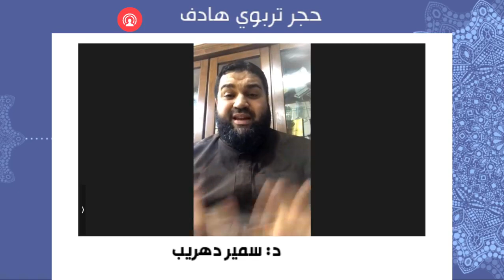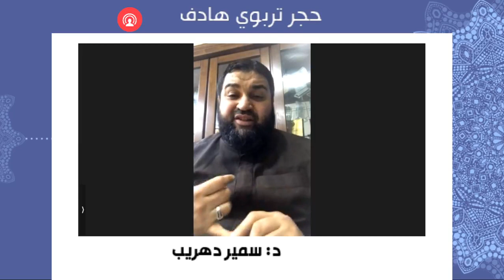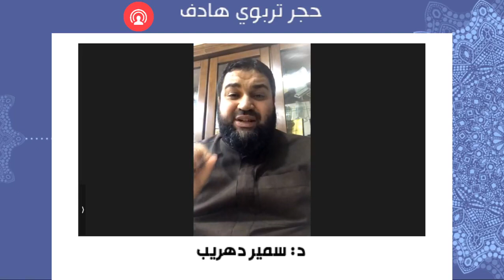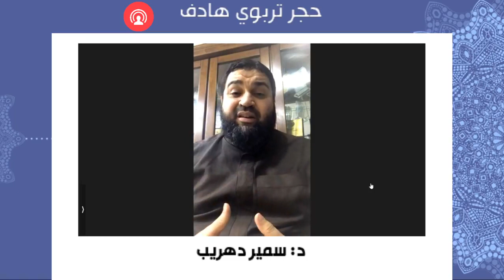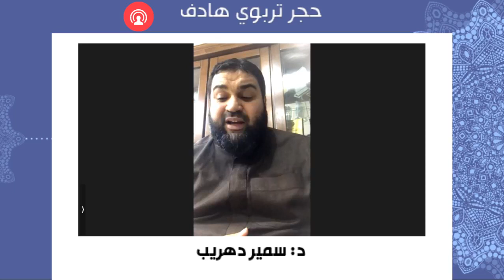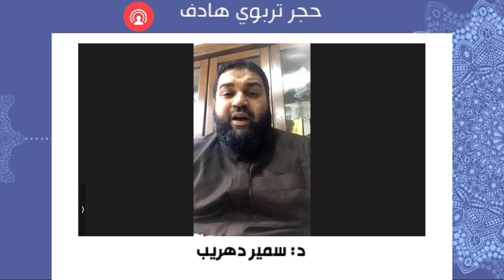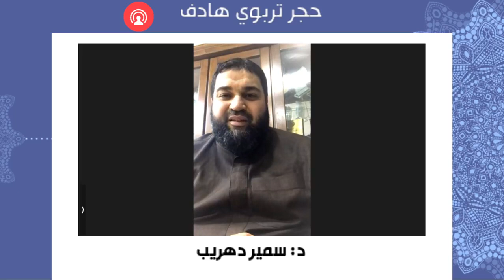حجر تربوي هادف مع المستشار سمير دهريب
كيف نستغل الحجر الصحي في تربية أبنائنا تربية حسنة
نصف ساعة من الخطوات العملية الرائعة للعودة للدفئ العائلي